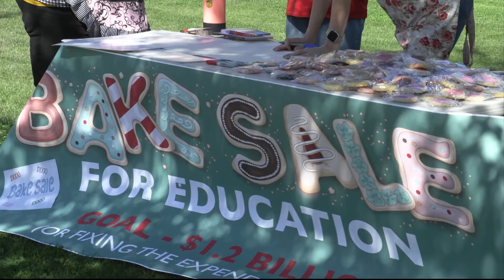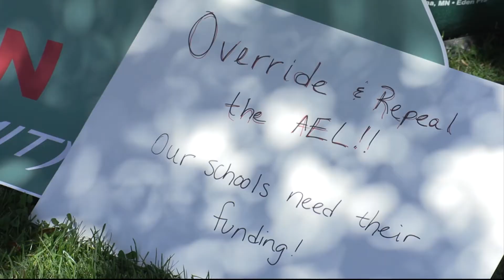Education Spending Cap | Cronkite News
The Legislature may have come up with a temporary fix to the budget cap on teacher spending. Now, parents and educators are rallying to pressure  lawmakers to pass the spending cap bills.

(Video by Faith Abercrombie/Cronkite News)